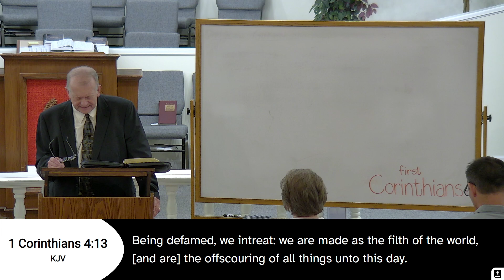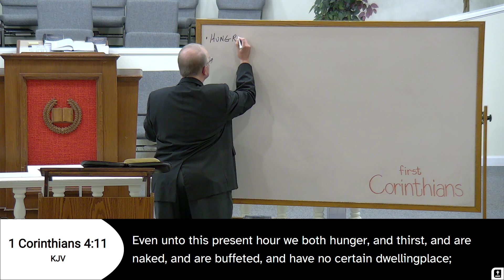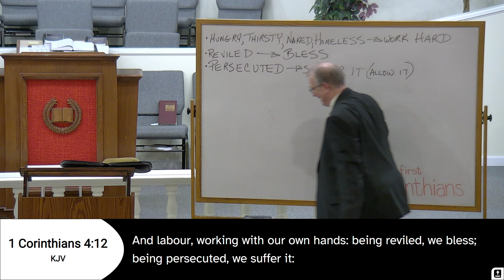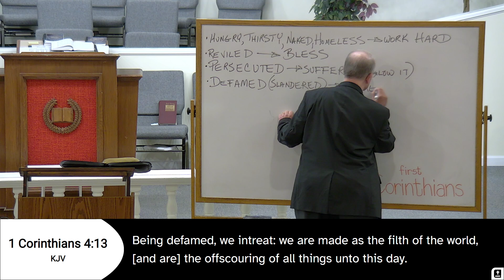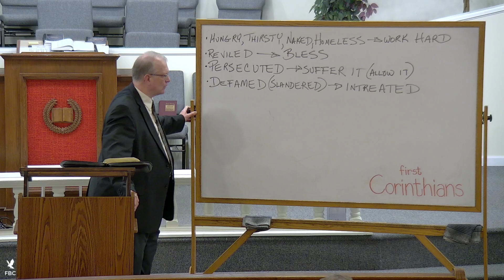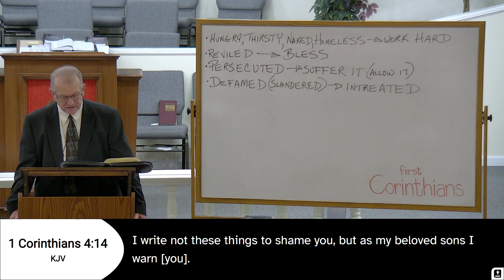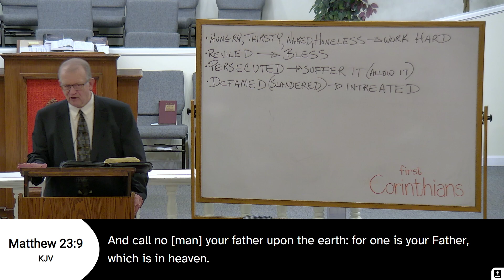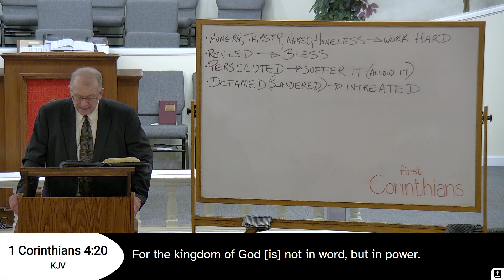A Study Of 1 Corinthians 4 - Pastor David Dunbar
Wednesday Evening at Freedom Baptist Church in Auburn, NY.
6/05/2024 P.M